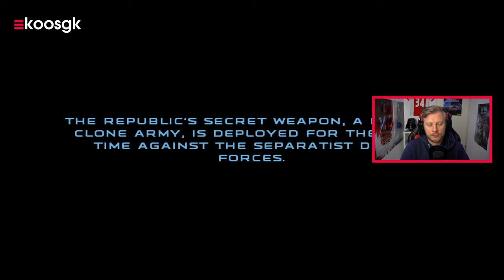Krijgt Star Wars Republic Commando een sequel/remake? 🙏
Star Wars Republic Commando is een van de tofste games van LucasArts en er gaan geruchten dat we eindelijk een sequel/remake kunnen verwachten!

In Republic Commando ga je aan de slag met een elite eenheid van de Clone Troopers: Delta Squad. De game begint direct na aanvang van de gebeurtenissen op Geonosis in Attack of the Clones, maar nog voordat Order 66 is uitgesproken. Samen met vier squadmates is het aan jou om een kopstuk van het Seperatisten leger uit te schakelen.

De game is een squad-based shooter, een soort van Brothers in Arms / Rainbow Six lite. Een genre wat vijftien jaar geleden nog maar net in de kinderschoenen stond. Star Wars had met de Battlefront serie al een arcade shooter, maar nog niet een wat meer serieuze tactische shooter.

Ondanks de veelal positieve reviews voor Star Wars Republic Commando, presteerde de game qua verkoopcijfers echter nooit de potentie die LucasArts hiermee voor ogen had. Doodzonde en waarschijnlijk een van de hoofdredenen waarom we tot op de dag van vandaag nog geen sequel en/of remake hebben gezien, maar daar komt mogelijk verandering in!

Jesse Harlin, de originele composer van de OST, heeft laten weten afgelopen zomer na vijftien jaar afwezigheid weer aan de slag te zijn geweest met de Star Wars franchise. Nu kan dat natuurlijk voor een boel verschillende zaken zijn, waaronder The Mandalorian show, maar ik heb toch een donkerbruin vermoeden dat het hier om een revival van Delta Squad gaat. Ik hoop in elk geval dat ik gelijk heb.

Misschien nog wel leuk om te weten is het feit dat de game optimized is voor Xbox. Dat houdt in dat wanneer je hem op de Xbox Series X speelt zoals ik, dat de game in een hogere resolutie wordt gerendered, wat de beeldkwaliteit uiteraard ten goede komt.

Heb jij het origineel ooit gespeeld en ben je excited voor Republic Commando 2 / Imperial Commando of hoe ie ook zal gaan heten. Laat het me weten hieronder in de comments!